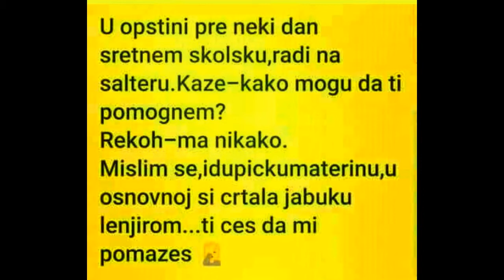DVA VICA ZA DOBRO JUTRO...